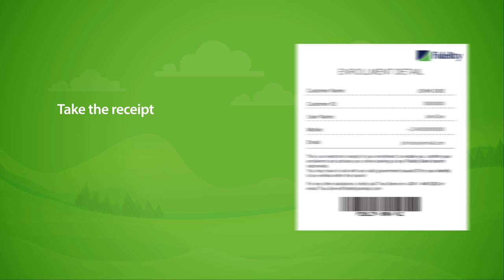New User Registration on Fidelity Online Banking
How To Sign Up On Fidelity Online Banking